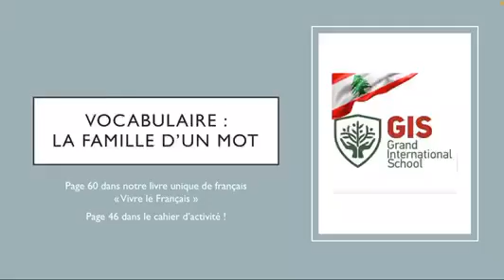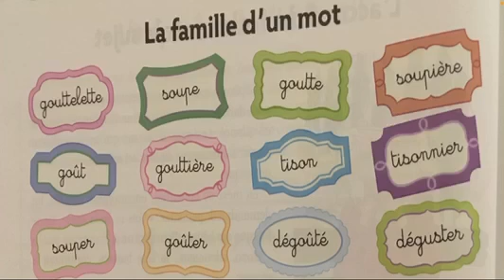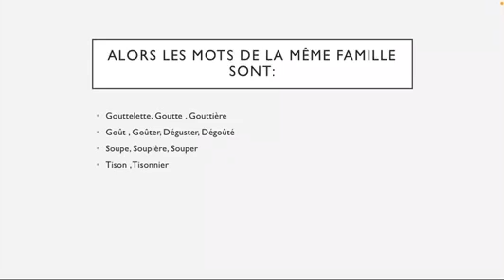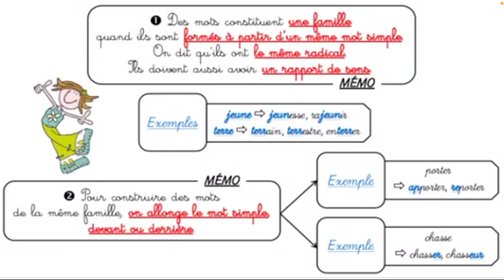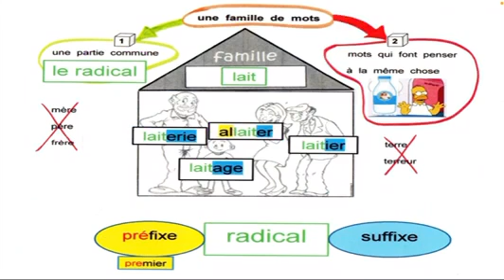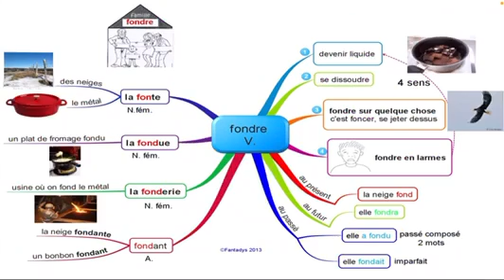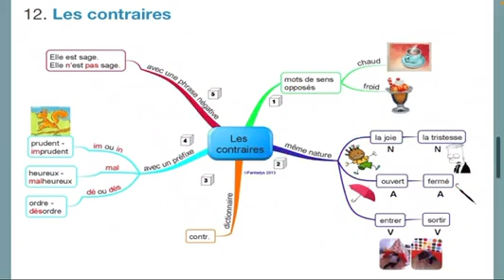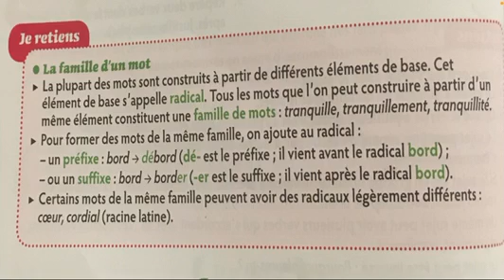Mot de la même famille, eb4, GIS